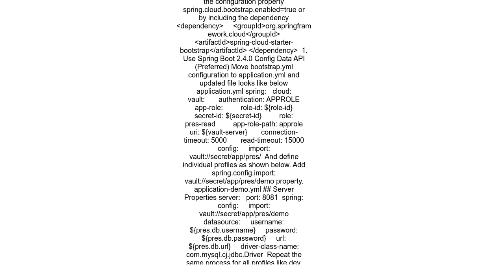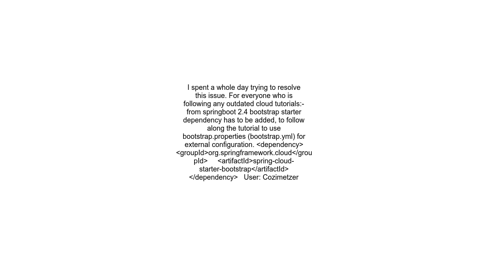bootstrap yml configuration not processed anymore with Spring Cloud 2020 0